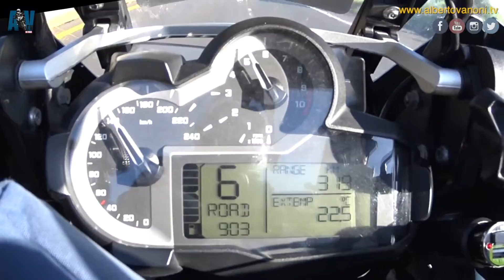AVTV Tour Villista parte 1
nuevo video de Alberto Vanoni TV, esta vez, la salida al Mototour Villista (primera de dos partes), organizado por BMW Motoclub de Durango. Un video donde disfrute muchísimo de los paisajes, de los lugares y la gente, donde me sorprendo cada vez mas de lo que tenemos en México, país al que cada día agradezco y amo mas. Te invito a que hagas este recorrido o al menos una parte, que salgas y visites lo que es tuyo. Como siempre, compartir el video en tu muro o suscribirte a mi canal de Youtube, es el mejor regalo que podes hacerme, por lo que te voy a estar mas que agradecido. Pronto, la segunda y ultima parte. Gracias a todos con quienes convivimos, pero en especial a la gente de Durango.